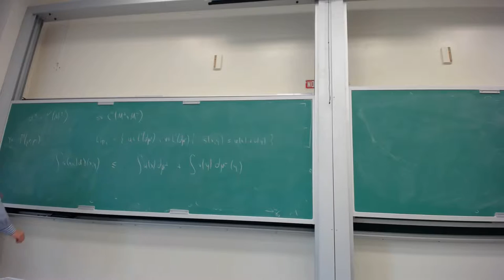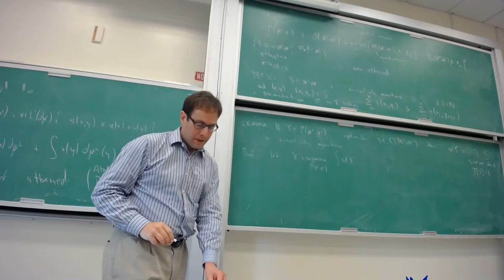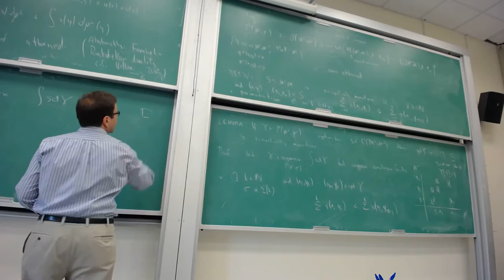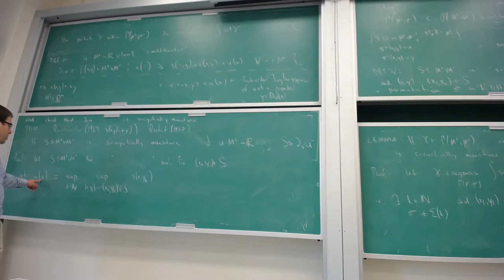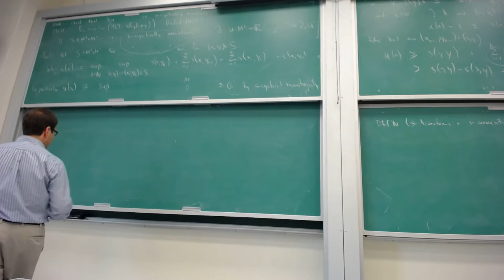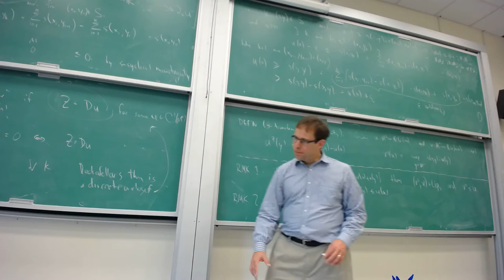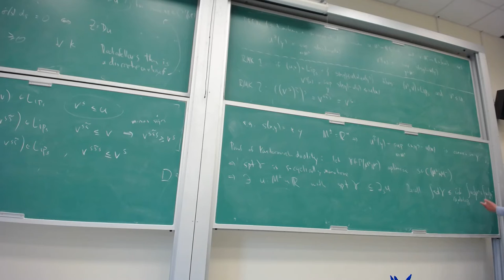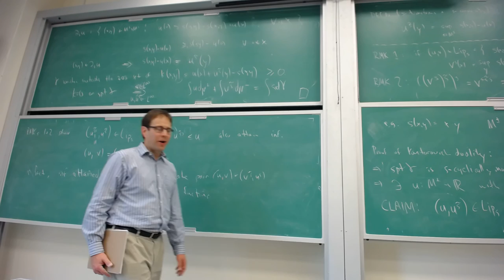Robert MacCann - Optimal Transport - Lecture 2